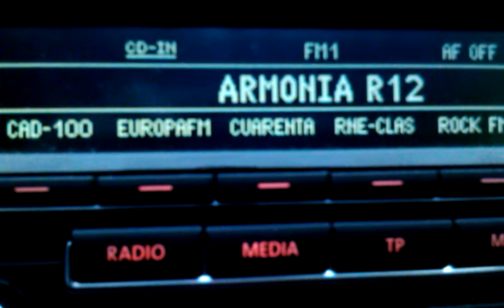Radio Sierra. El Yelmo (Jaén)